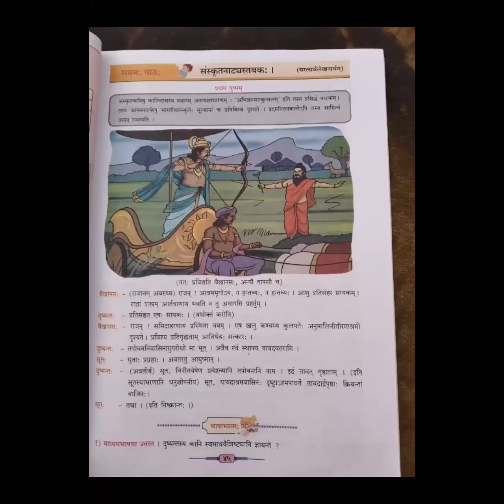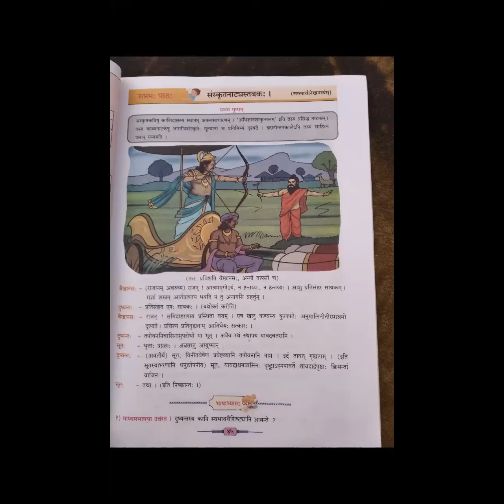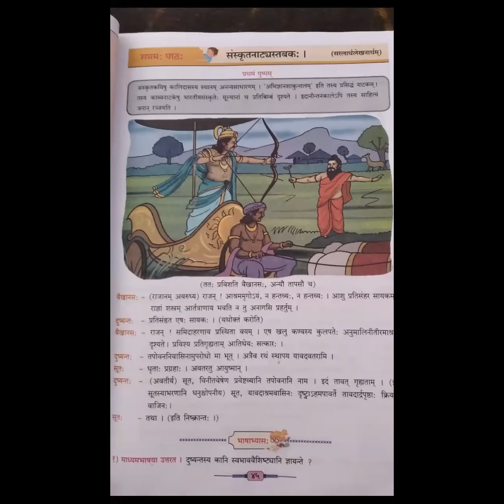SANSKRIT - 10TH STD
This video is for 10th std state board students.
DATE - 7/8/2020